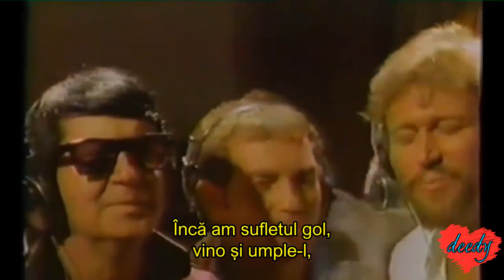Gatlin Brothers, Roy Orbison, Barry Gibb - Indian Summer (tradus în română)